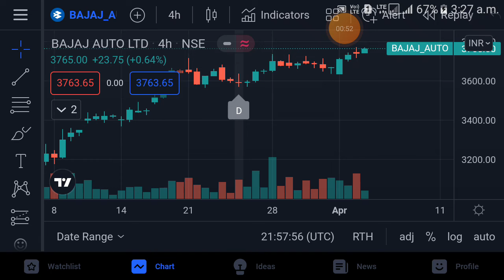bajaj auto share target tomorrow || bajaj auto share news today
bajaj auto share fundamental analysis
bajaj auto stock today
bajaj auto stock review
bajaj auto 4 stock
bajaj auto 2 stock
bajaj auto rickshaw 4 stock